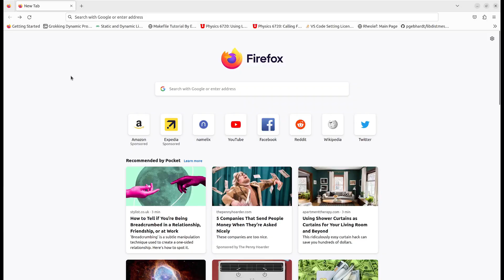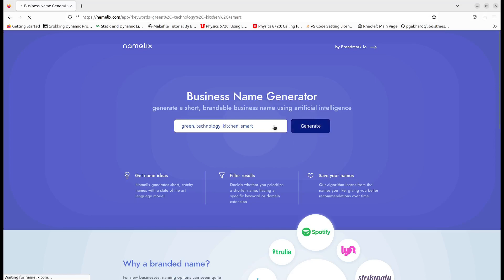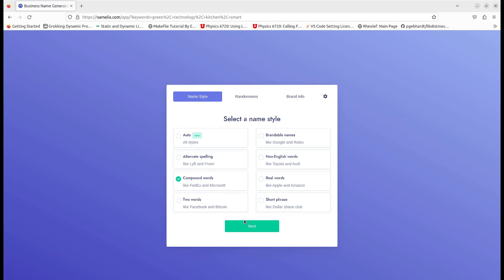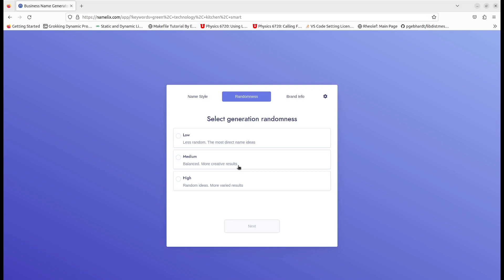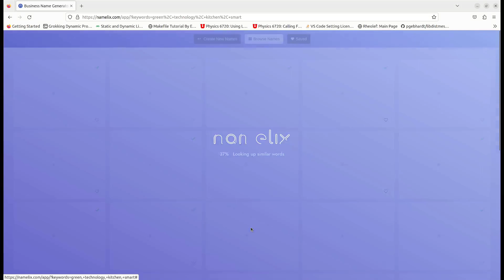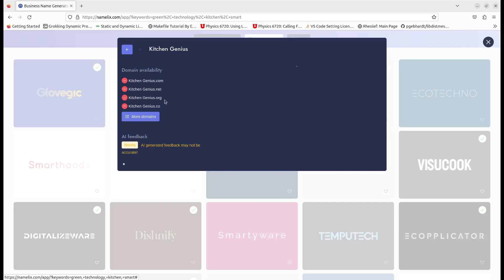Revolutionize Your Branding with AI: How to Use Namelix for Business Naming and Branding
In this video, we'll delve into the fascinating world of AI-powered branding, focusing on a powerful free tool called Namelix. Discover how Namelix uses AI to generate unique, brandable business names and logo suggestions tailored to your brand values. From choosing relevant keywords to picking your preferred style of name, we'll guide you through every step of the Namelix platform. Plus, find out how this tool can check domain availability for your new business name. Whether you're an entrepreneur, business owner, or simply interested in the potential of AI, this video is a must-watch.